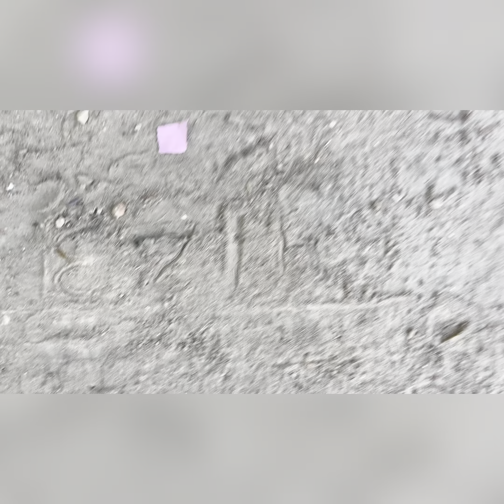रजिया गुंडों में फंस गई ( TFL Vlog)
Akshay Kumar funny movie
Paresh rawal
Gandi video
1k views per kitne pese milte hai
Skin care
Hair care
Haircut
Hollywood movies in Hindi
Bollywood movies HD
Eyebrow
Clothes
New update
I phone
Samsung
Cartoon bachho ke
Cooking videos
How to hack wifi password
Bike racing
Car racing
Bike stunts
Phone battery
Amit badana
BB ki vines
R2h
Aamir trt
Wedding anniversary
Happy birthday
New song
Faisu
Team 07
Hukka
T shirt
Funny videos short
Comedy wali video
Purane gaane
News live
Cirket
Love
Sad
Angry
Pyaar
Rose

youtube shorts

viral tricks

short video